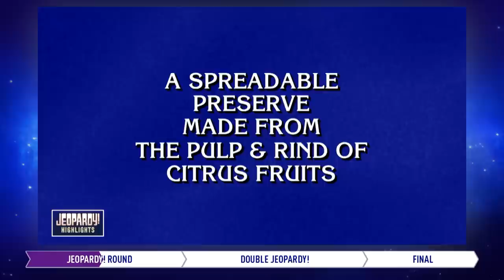The End of the Road | Daily Highlights | JEOPARDY!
Jeopardy! Highlights from 12/06/22, featuring contestants Meghan Mello, Andy Tirrell and Cris Pannullo.